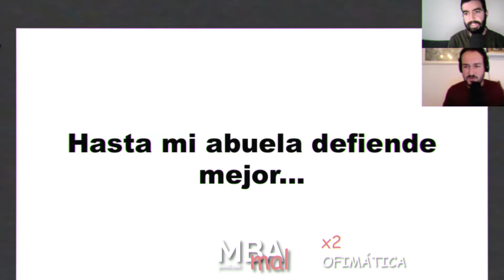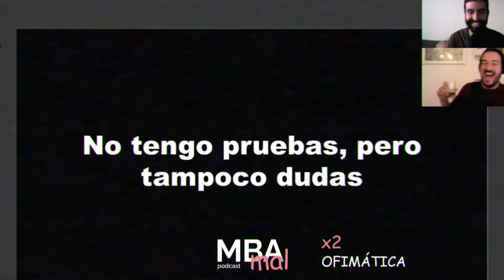NUNCA TAL PPT SE FIXO | Popurrí do "Sutil Detector de Papahostias"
MBA MAL PODCAST, con Alberto Álvarez e Samuel L. París.

Os nosos materiais formativos, están dispoñibles en todas estas plataformas e, ao mellor, noutras que nin sabemos: